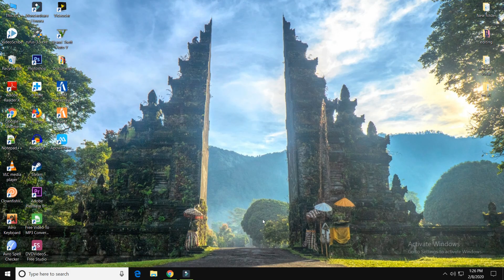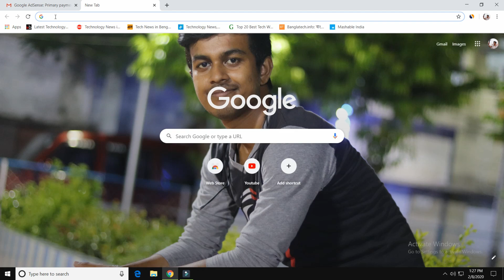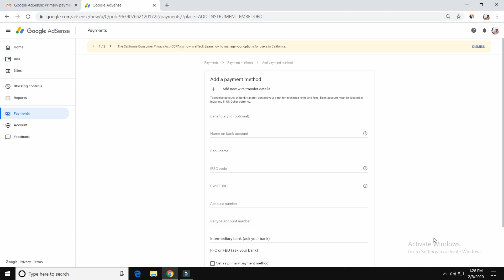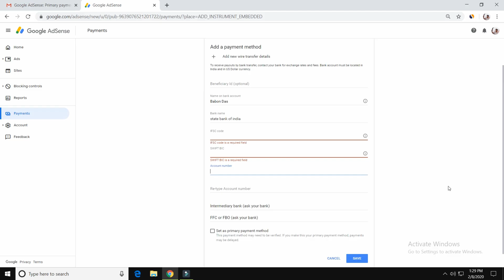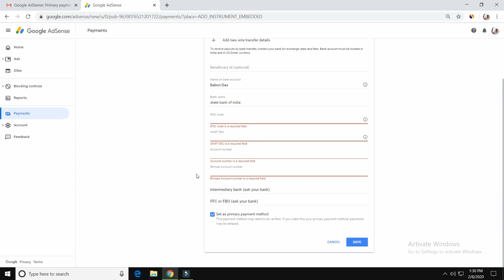ইউটিউব এর সঙ্গে ব্যাংক অ্যাকাউন্ট কীভাবে যুক্ত করবেন | How To Link Youtube Channel To Bank Account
Your Quaries -
how to link youtube to your bank account
account me Taka kivabe dekhben
account a Taka kivabe Ase
youtube theke bank account a taka kivabe pathaben
how to transfer money from youtube
how to link youtube to adsense
Youtube er sathe Bank Account kivabe jurben
How To Link Bank Account To Your Youtube Channel  And Get Payment